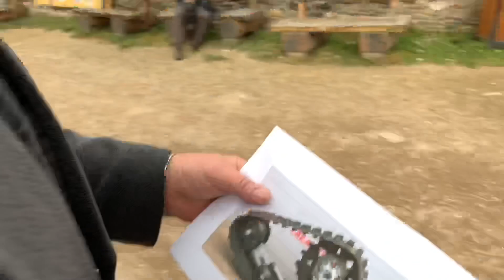Neratov - o. Josef Suchár narozeniny 20.10.2018 (kratší verze)